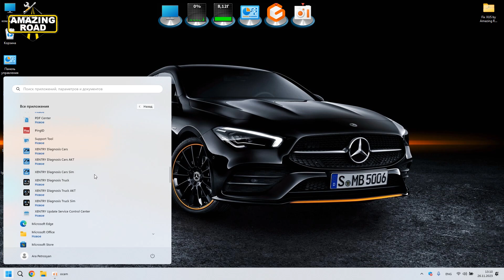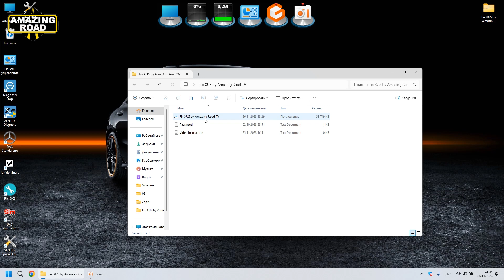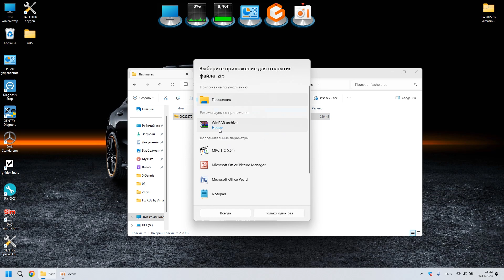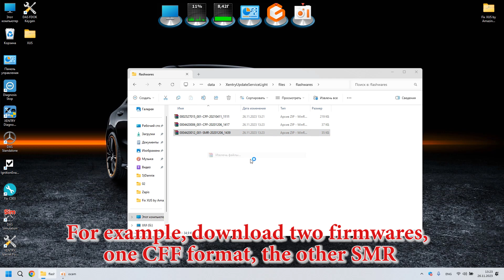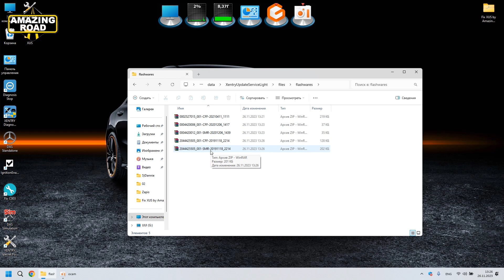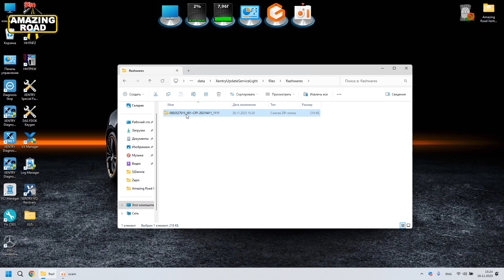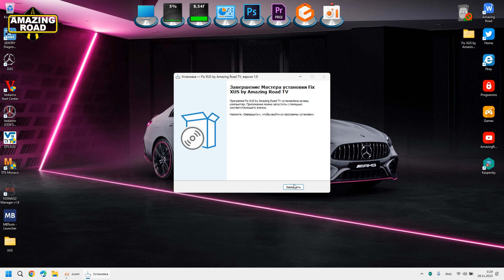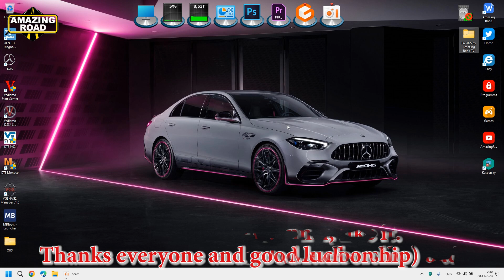Exclusive. How to Activate XUS - Xentry Update Service Online FIX on Xentry 2025 / Xentry 2024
⚫ Installation Xentry PassThru 2024.09 Latest & Most Stable Version for J2534 Openport 2.0 / Scanmatik + SDFlash + New Cars
⚫ Installation Xentry OpenShell 2024.09 Latest & Most Stable Version for C4, C6, Diagnosis VCI, VXDiag, VCX + SDFlash + New Cars
⚫ Installation Xentry PassThru 2023.09 Most Stable Version for 2534 Openport 2.0 + Offline SDFlash + New Cars + Trucks

Xentry Online Update Center FIX
Xentry Update service
Xentry Online Update service
Xentry Online Update Control Center FIX
Fix XUS
How to fix Xentry Update service not activated on this device
How to fix Xentry Update service not activated
Setup XUS on Xentry
Problem with XENTRY UPDATE SERVICE
Problem with update service. SOLVED
Xentry Update Control center FIX
XENTRY Update Service and Retail Data Storage
How to update Xentry Mercedes Benz new version
Xentry Update
XENTRY Update Service SCN coding
XUS for Xentry 2025.03 PassThru
XUS for Xentry 2024.09 PassThru
XUS for Xentry 2025.03 OpenShell
XUS for Xentry 2024.09 OpenShell
DAS Offline Programming SDFlash
OpenPort 2 J2534
Xentry 2025.03
Xentry 2025
Xentry 2024
Исправление XUS
Исправление Xentry Online Update service
Ошибка Xus
Установка XUS на Xentry
Проблема с XENTRY UPDATE SERVICE
Проблема с XENTRY UPDATE SERVICE. Решение